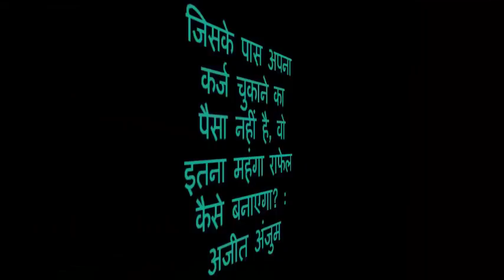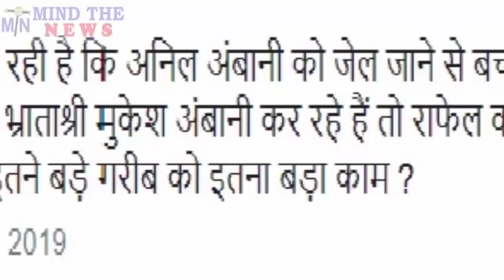Ajeet Anjum ने Rafael Scam पर Modi-Ambani की खुली पोल. आज की Prime Time खबर.